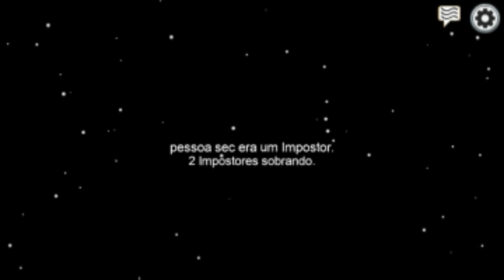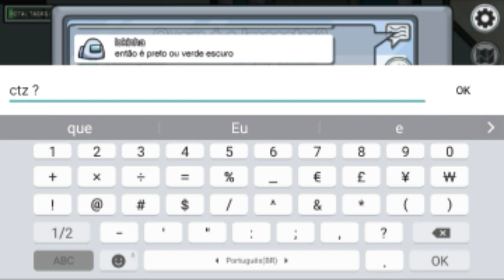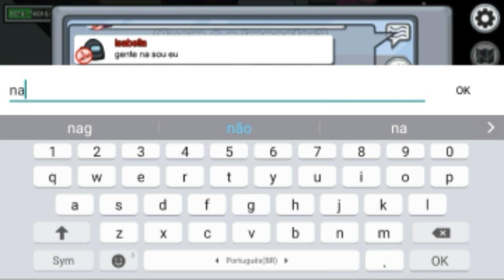Festa do Pijama #2 - Parte 1 - Among Us - Angry Diego: Episódio 331 (Ft. Guilhermegamer _BR13)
Festa do Pijama #2 - Parte 1 - Festa do Pijama - Angry Diego - Episódio 331 (Ft. Guilhermegamer _BR13)

AMONG OOOF...
Among Us, está de volta, e o participante também!
O Guilhermegamer _BR13

Hoje, ele venho dormir aqui em casa então aproveitamos de gravar o Among US!!!